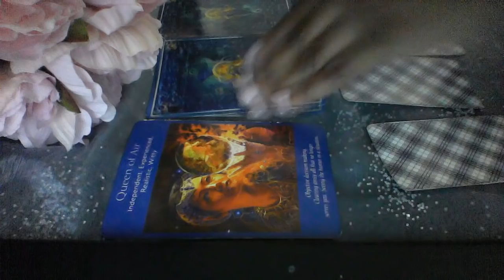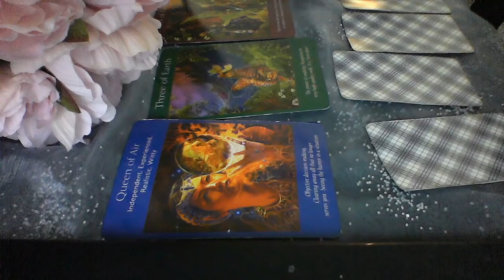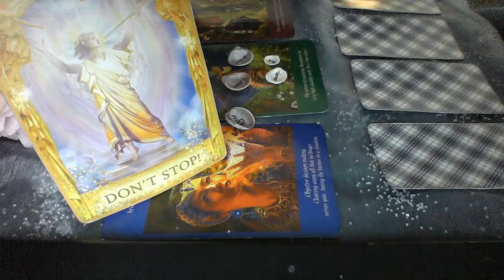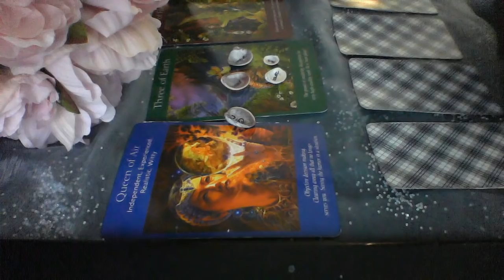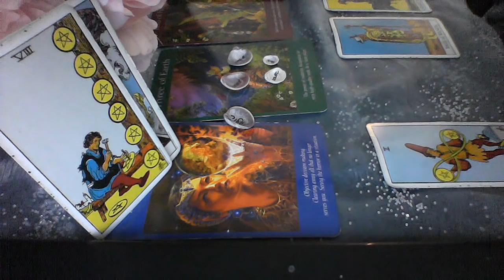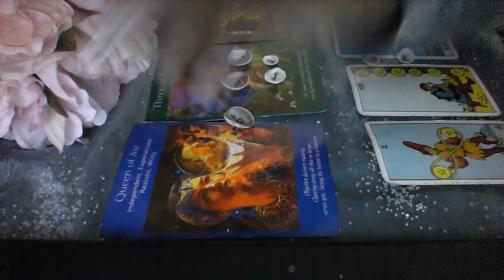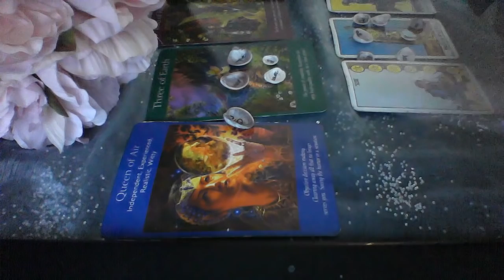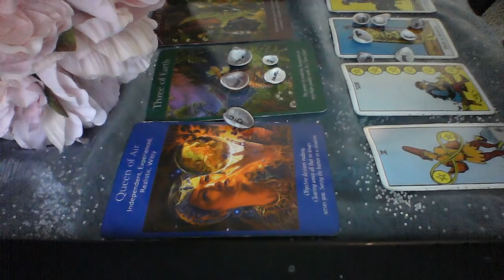AQUARIUS OCT 14 17 2019 72 HR LOVE READING NEW OR OLD LOVE THEY MISS YOU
My astrological makeup:

Sun: Aquarius
Moon: Libra
Ascendant: Aries

Ellej446
TAROTOFELLE